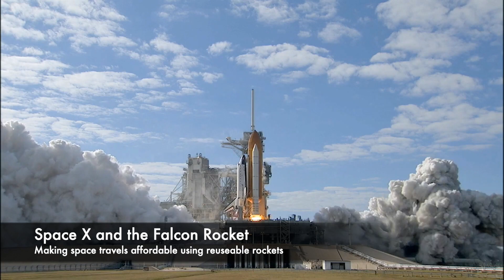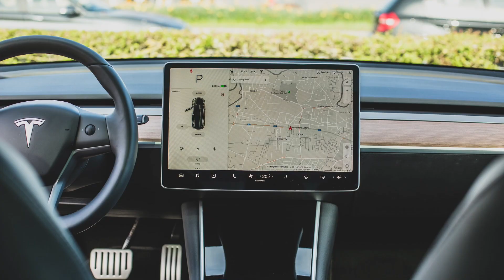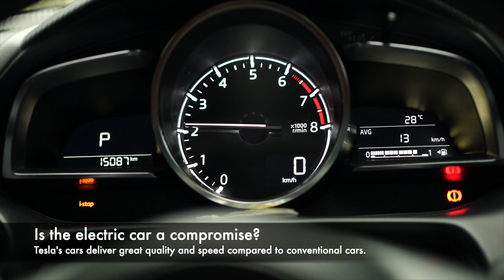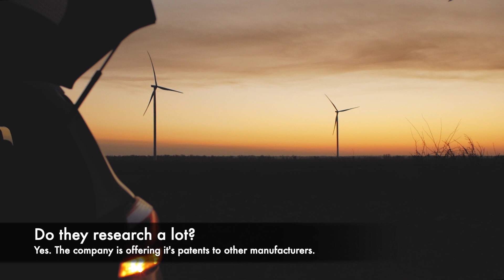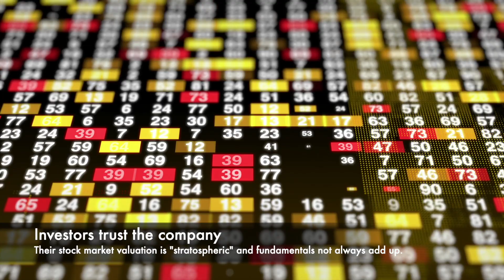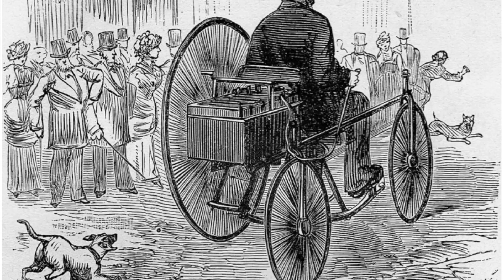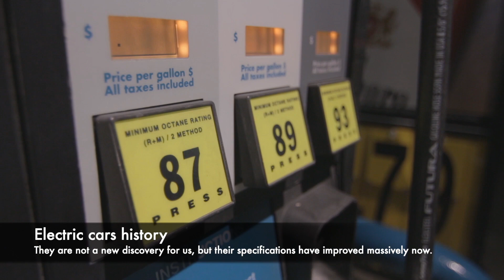TESLA Stock, Electric cars and Space X put in perspective. Is TESLA the INVENTION of the century?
Is TESLA the GREATEST INVENTION of the century?

The first word that comes to mind when thinking of Elon Musk and Tesla might be “innovation.” But is Tesla the greatest invention of this century? And is it Elon's biggest contribution to humanity?

SpaceX and the Falcon rocket.
Musk’s aerospace company may be just as famous as his automobiles. It was founded in 2002, to help reduce the cost of space transportation and enable the colonization of Mars as the rockets are reusable.

E-payments.
In 1999 Musk co-founded a company called X.com, which focused on financial services and email payments. Company’s best-known service is PayPal, which was  bought by eBay in 2002 for $1.5 billion.

Hyperloop.
A rail system between Los Angeles and San Francisco that would work in a tube with extremely low air pressure, which would theoretically reduce drag and enable higher speeds. That would be up to 800 miles per hour with lower power consumption.

SolarCity.
The second-largest provider of solar-power systems in USA, creating storage systems and letting people, at night, tap into power produced by solar panels during the day.

Electric Jet.
Vertical takeoff and landing electric supersonic jet. Planes would not require a long runway, so more airports could be used for flying.

In the automotive world, Tesla has truly pushed the envelope and made the pipe dream of driving an all-electric car come true.
The company has come a long way to make its once rare and out of reach cars more affordable and accessible to the public.

Tesla cars don't come cheap even now, but buyers feel they pay for their worth.
Not only the car buyers save on gas, but the automobile makes it so that drivers only have to replace the tires and windshield wipers routinely, as nothing else needs regular replacement.

The car has been built with quality in mind, therefore it takes minimal damage when crashing into an utility pole for example.

Because every Tesla is connected, they are able to use the billions of miles of real-world data and use it to improve the cars.

Musk consistently said that Tesla's long-term strategic goal was to create affordable mass market electric vehicles.
Tesla's manufacturing strategy is to continuously improve the hardware of its cars, rather than waiting for a new model every year.

You are able to update the technology in your car, like your software in your computer or smart-phone. Tesla allowed their cars to do this, so the innovation goes beyond switching from combustion engine to electric.

Tesla’s electric vehicles are no step behind in regards to speed or power, compared to their older combustion engine peers.

The Model S can go from 0 to 60 miles per hour in 1.2 seconds, while still saving the ozone layer.
At a speed of 25 mph, Tesla fan group testers spoke about a distance record of 670 miles on one charge.

Tesla has a lot of patents but allows other companies to use their designs and principles. The hope is that other car manufacturers will expand the reach of electric vehicles and develop their own.

Tesla has self-adjusting suspension capabilities. This means that the Model S remembers roads that drivers went, and will automatically lift the car when faced with this terrain again. Smart! Isn't it?

Tesla Model S has an air filtering mechanism called The Bioweapon Defense Mode which filters out allergens, bacteria, and even viruses in the air.

Tesla owns the largest battery that’s ever been built in South Australia and it’s actually so big that it’s footprint is comparable to a football field.

Unlike other automakers, Tesla does not use individual large battery cells, but thousands of small, cylindrical, lithium-ion commodity cells .

Tesla states that Autopilot is "designed to assist drivers with the most burdensome parts of driving" in order to make Tesla cars "safer and more capable over time."

The company states that Autopilot features require active driver supervision and do not make the vehicle autonomous.

Therefore Tesla can't be the greatest invention of this century for it's electric cars. But the company itself is now powering the leap forward of humanity so it deserves its place in the picture of the 21st century game-changers.

So if we are to make Mars our new home, for sure Musk's companies will take us there and we will be driving his Teslas there as well.